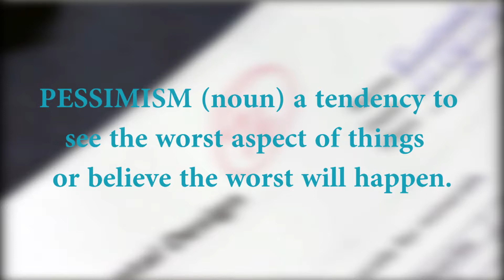Pessimism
Directed by Sofia Moreno, Class of 2020